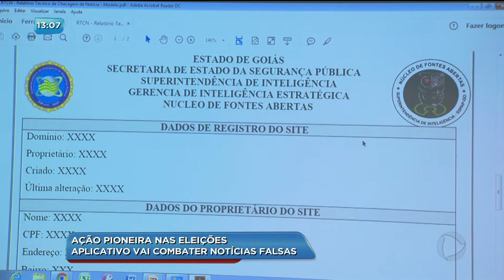BG - Ação pioneira nas eleições: aplicativo vai combater notícias falsas - 19-07-2018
Foi lançado hoje um aplicativo que vai combater as chamadas notícias falsas (AS FAKE NEWS) durante o período eleitoral. O acordo de cooperação foi firmado entre a Secretaria de Segurança Pública do Estado e o Tribunal Regional Eleitoral.